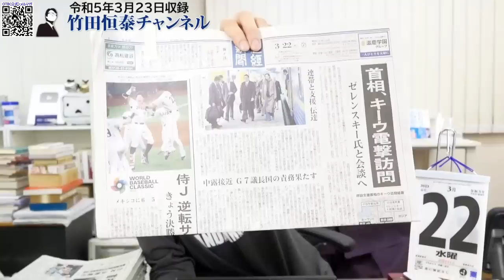岸田首相、キーウ電撃（？）訪問の意義。自衛隊が行けない危険な場所に！？｜竹田恒泰チャンネル2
竹田恒泰
作家

▼▼▼関連ページ▼▼▼